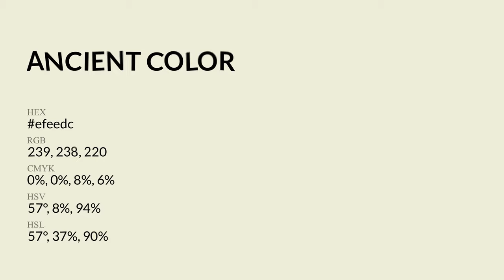Ancient color efeedc hex Cool Green color efeedc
What color is Ancient ? efeedc hex, Cool Green color efeedc

Hex efeedc Color Code is also known as Ancient color

Hex efeedc Color code in RGB color code model is created after adding 93.73% red color, 93.33% green color and 86.27% blue color.
Hex efeedc Color code in CMYK color (process color) code model is generated after subtraction of 0% cyan, 0% magenta, 08% yellow, 06% black.